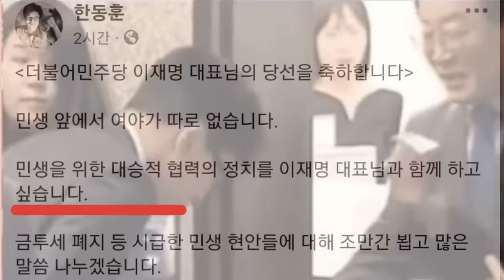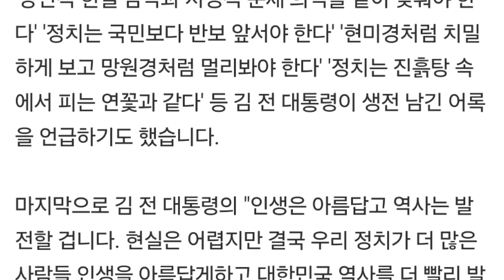긴급속보! 한동훈 정체를 드러냈다! 이재명과 위험한 뒷거래! 예고된 맹탕 청문회